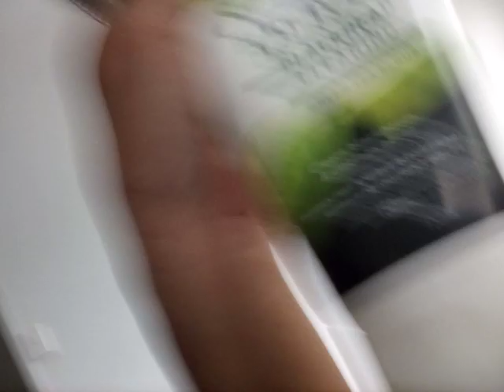Veronica terepo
Morning routine part 2